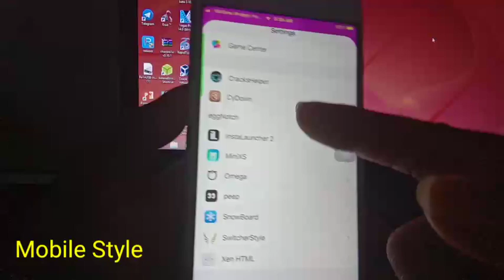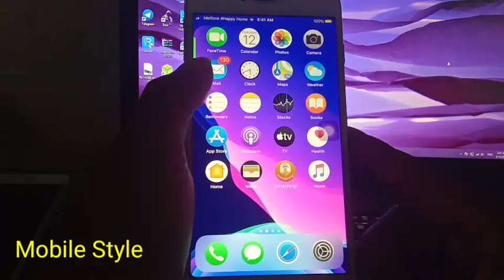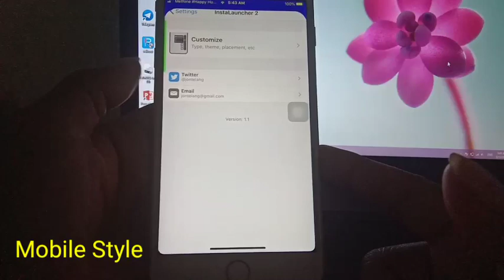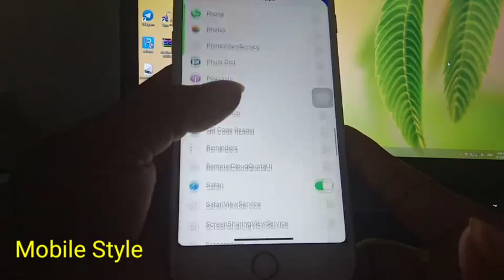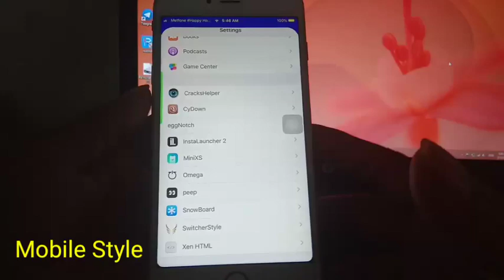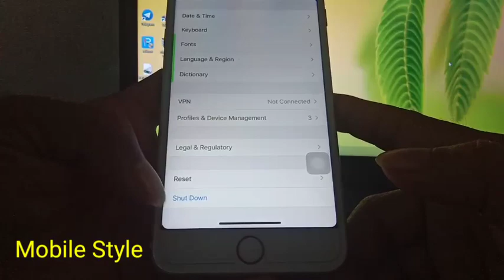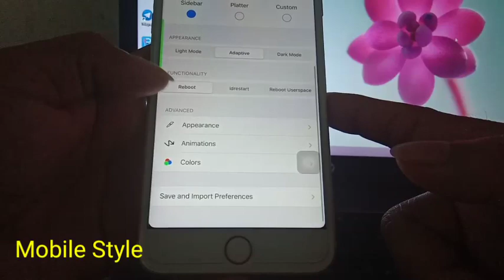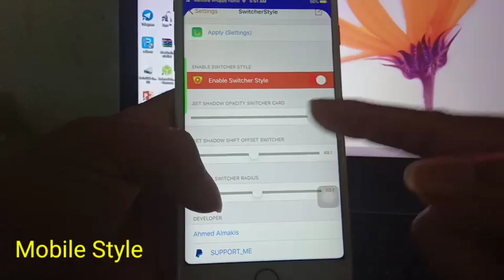Must have Tweaks-Top 5 Tweaks/Checka1n/Cydia Tweaks for iPhone-iOS 13-13.5 Beta 3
Tweaks :
1-eggNotch : BigBoss
5-SwitcherStyle

សួស្តីបងប្អូនជាទីរាប់អាន
សូមស្វាគមន៍មកកាន់់ឆានែលយើងខ្ញុំ សូមរីករាយទស្សនាទាំងអស់គ្នាអំពីបច្ចេកវិទ្យាផ្សេងៗ រួមមាន ទូរស័ព្ឌដៃ កំព្យូទ័រ ទូរទស្សន៍ និងគ្រឿងសំភារះផេ្សងទៀត...។ល។